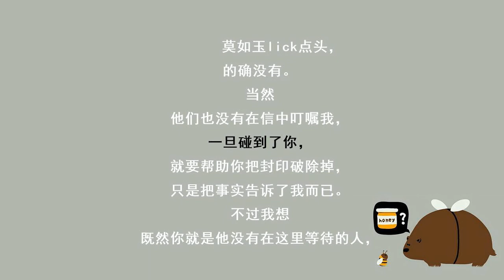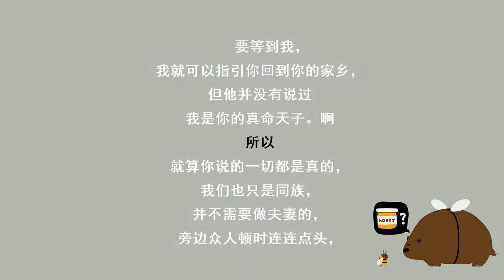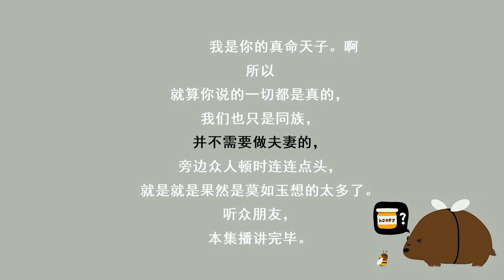冷王毒宠医妃346未免太残忍